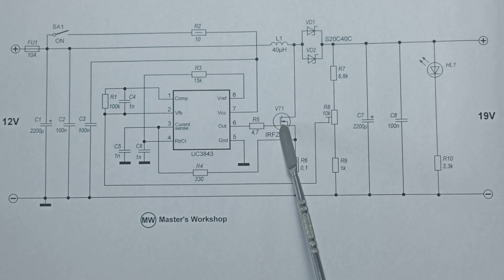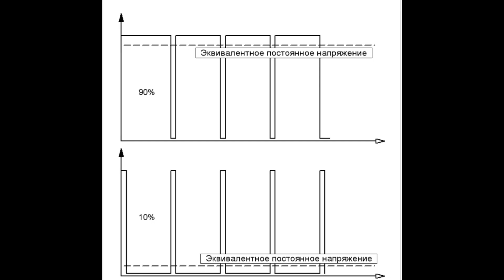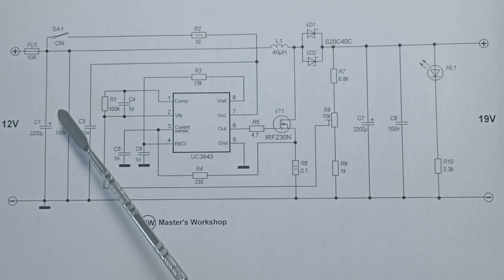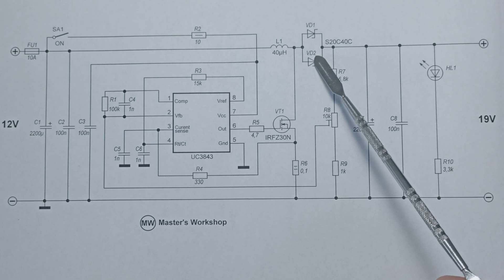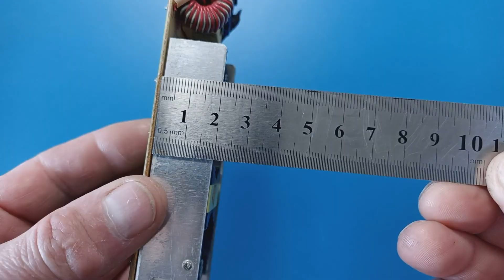🚗 Автомобильное зарядное устройство для ноутбука своими руками. Автомобильная зарядка для ноутбука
Для питания ноутбука от бортовой сети автомобиля +12В
возникла  необходимость в изготовлении мощного
повышающего преобразователя постоянного тока
с выходным напряжением  в пределах +19В.
Саберать устройство решил на специализированной
микросхеме UC3843.
Она имеет контроль тока ключа, стабилизатор выходного
и источник опорного напряжений, а также мощный
драйвер затвора внешнего ключевого транзистора.
Данный DC-DC преобразователь на UC3843 понравился
простотой сборки, плавной настройкой выходного напряжения,
малым нагревом и неплохим КПД.